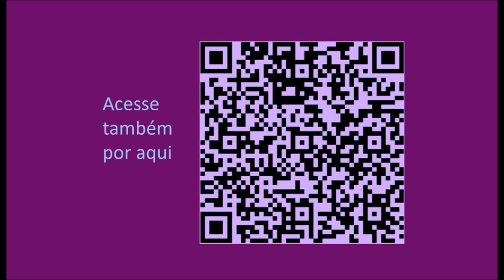COMO VOCÊ VAI SE SENTIR EM 26 DE AGOSTO DE 2020?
O momento pessoal e cósmico precisa de uma Matriz nova em nosso Ser. E o melhor é nós podermos ser capazes de fazer isso por NÓS MESMOS. Por isso estamos fazendo o Webinário(Live) AUTO TERAPIA-2. Aprenda a se auto preparar e se auto harmonizar. Será no dia 26 de agosto de 2020 às 21h. Desculpe saiu o dia errado  Você sentir cada vez mais o que sente para se auto ajudar.